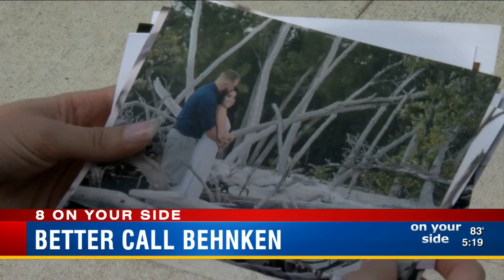Tampa area brides jilted by dodgy photography company